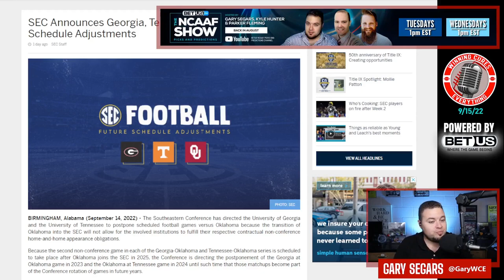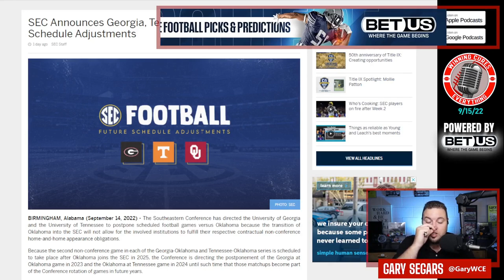SEC football tells Georgia & Tennessee to cancel non conference matchups with Oklahoma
SEC - Southeastern Conference - announced a scheduling update, in which they told Tennessee and Georgia to cancel their upcoming series with Oklahoma.  And this has nothing to do with Oklahoma coming to the SEC early... it's because UT & UGA would not be able to finish the non-conference home & home with Oklahoma.